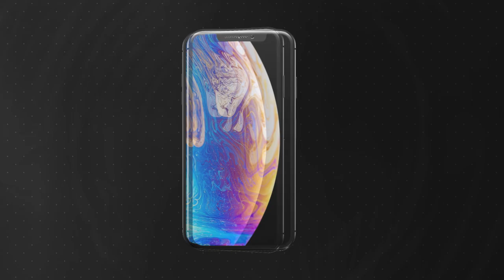American Legion 283 Seeks Sponsors Golf Scramble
American Legion 283 is currently seeking sponsors for this year's Charity Golf Scramble.